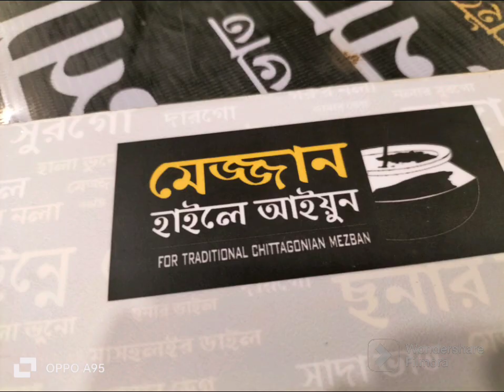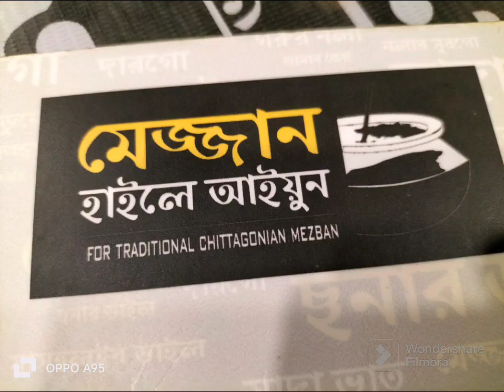মেজবান || গুলশান ১ || গরুর কালা ভুনা || সাদা ভাত || ছোলারডাল || Food || DINNER || Beef || Mezban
মেজবান, গুলশান ১